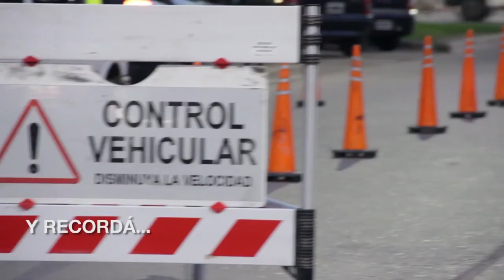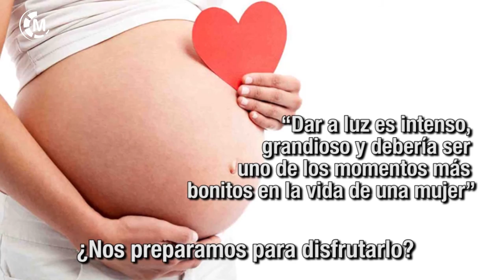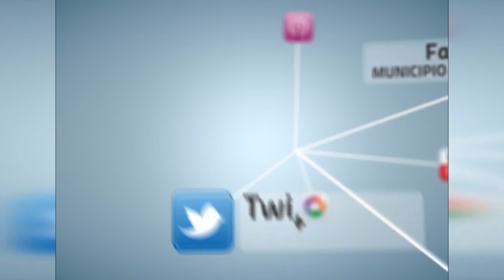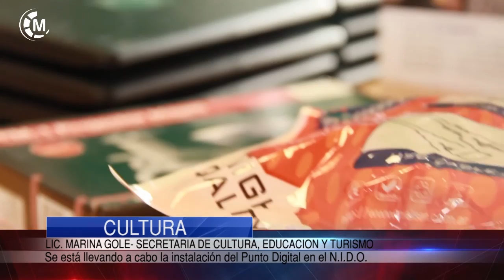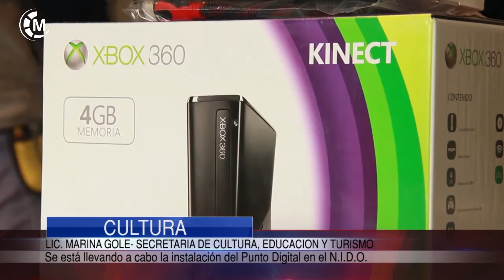Maipu Informa EDICION 1214